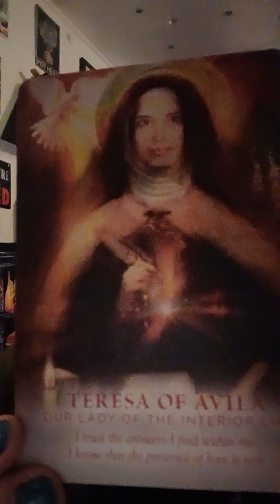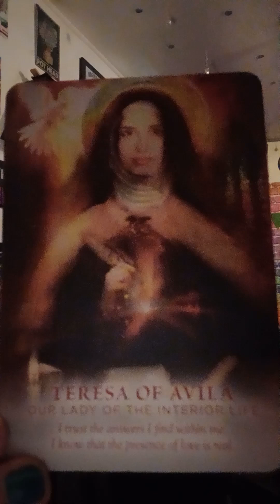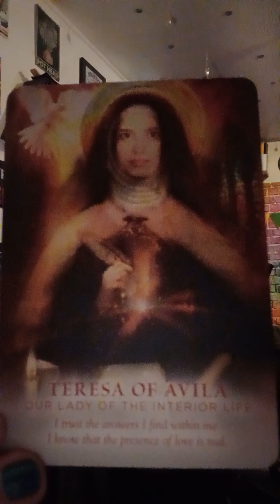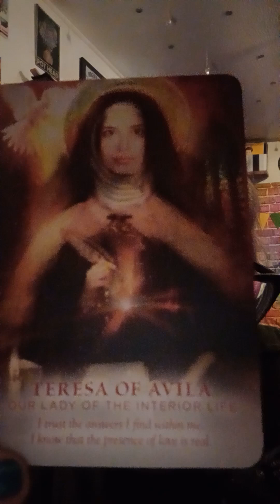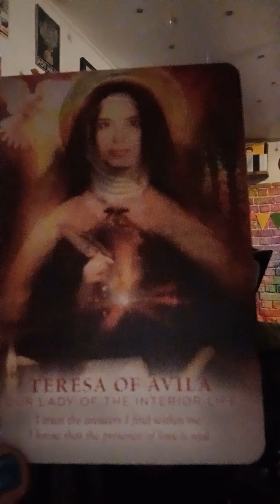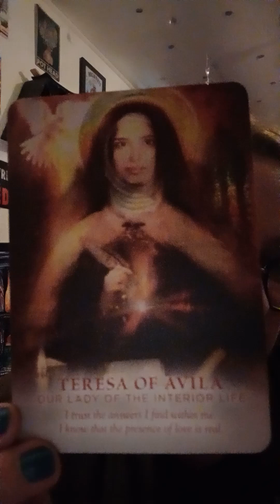Embodying Divine Feminine Energy - Teresa Of Avila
Get your own deck here: